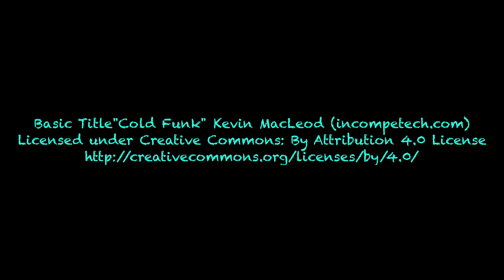BeerSarge reviews Small Gods, The Tun Imperial Stout